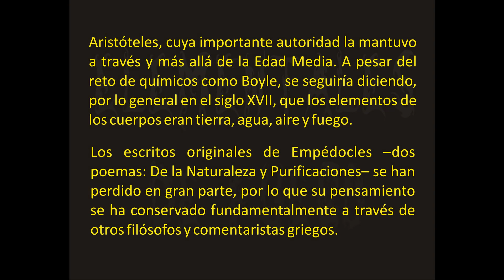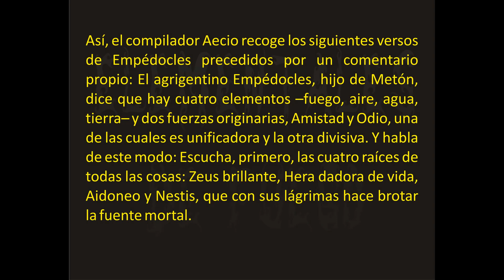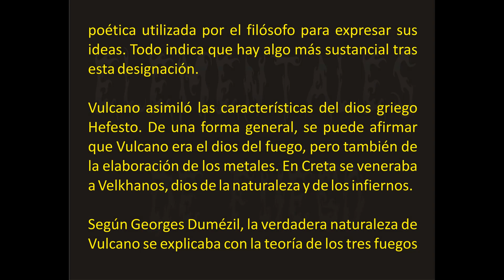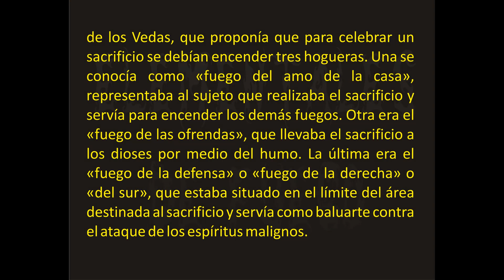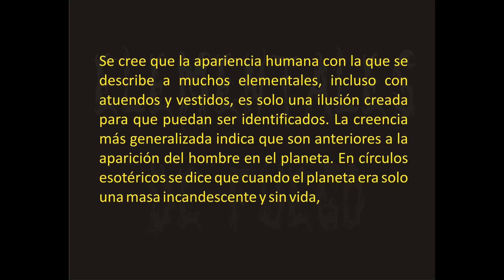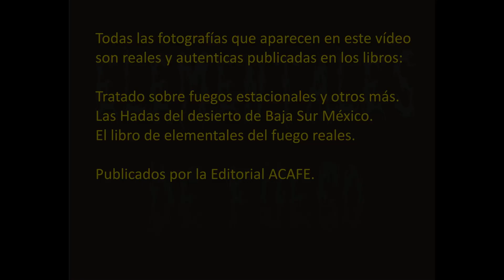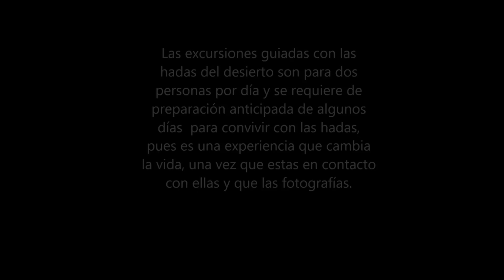top 10 elementales de fuego, Fire elementals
En este video se presentan 10 fotografías de elementales de fuego reales tomadas por ACAFE en el desierto de Baja Sur México a lo largo de 5 años de investigación de fuegos estacionales logrando como resultado la publicación de tres libros dos de ellos especializados en elementales del fuego.